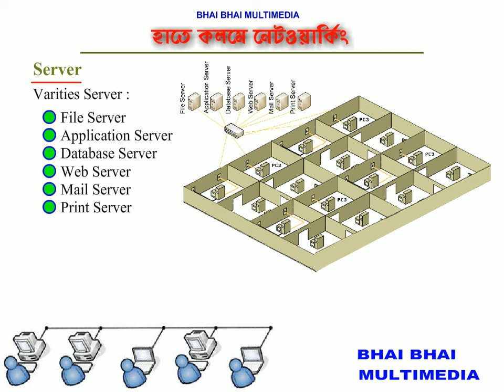Networking bangla tutorial part 3 Varities Server